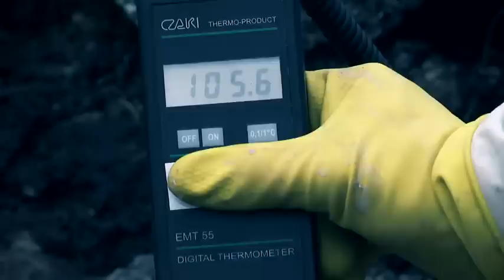ZGIERZ POLSKI CZARNOBYL -"PAŃSTWO W PAŃSTWIE" POLSAT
Ponad pół miliona ton niebezpiecznych odpadów i 60 tysięcy mieszkańców Zgierza żyjących w totalnej niewiedzy, że mieszkają na odpalonej już bombie ekologicznej ! Jako pierwsi zrobiliśmy badania tego co jest zakopane w ziemi. JEST BARDZO ŹLE ! Substancje mutagenne i kancerogenne przedostają się do powietrza i wód gruntowych ! Chroniące wody membrany zostały zerwane pod naporem tysięcy skorodowanych beczek z „zawartością”.Dotarliśmy do informacji, że najczęstszą przyczyna zgonów w Zgierzu są choroby nowotworowe. A przy okazji realizacji tego materiału najczęściej słyszeliśmy od naszych ekspertów „ to taki nasz mały polski Czarnobyl”.